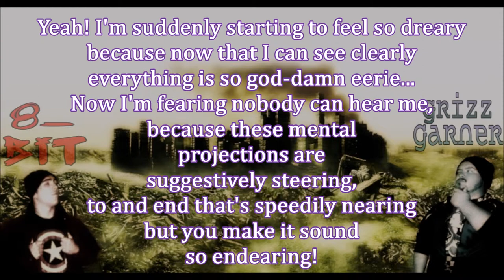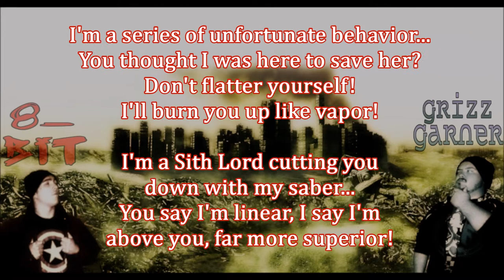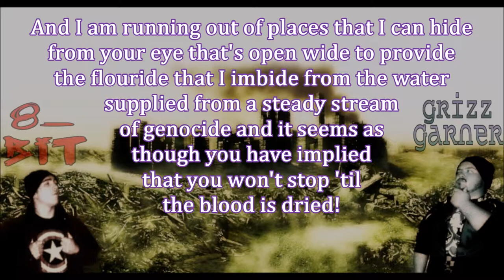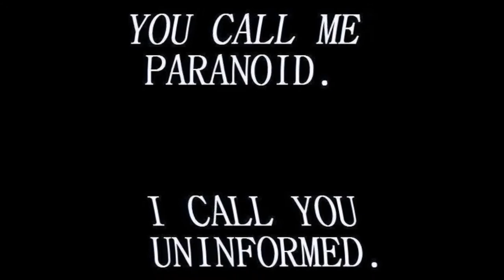'Paranoid' Grizz Garner and 8Bit Lyrics (Prod.by DJ SonicFreak with Original Score by Steve Rucker)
Uncensored lyrical video for 'Paranoid' by Grizz Garner and 8-Bit.
Lyrics/Vocals and Co-Production by Grizz Garner and 8-Bit with Music/Arrangement and Co-Production by DJ SonicFreak featuring Original Orchestration by Steve Rucker.